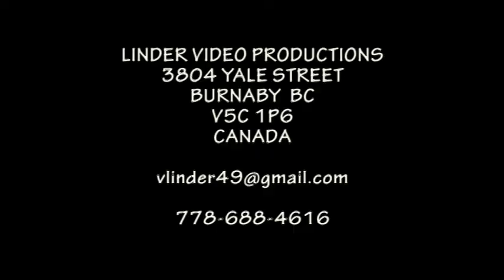20070629 53 VYCHODNA PRIVITANKA VYCHODNA, VAZEC, STRBA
53 FOLKLORNY FESTIVAL VYCHODNA PRIVITANKA